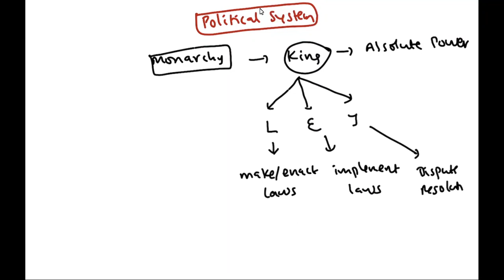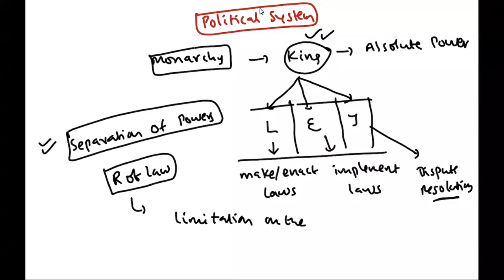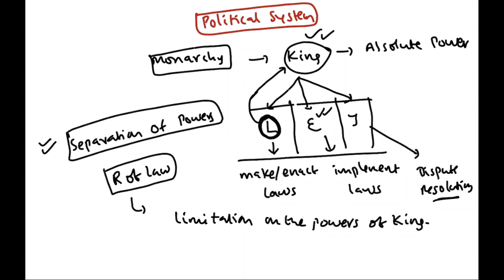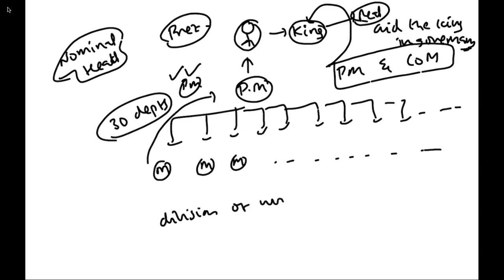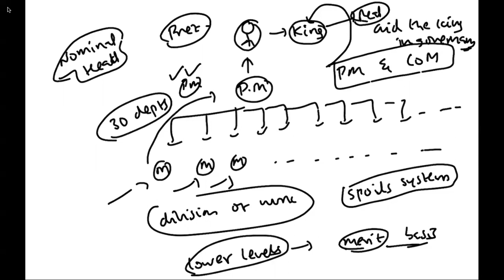Indian Administration : Kautilya Part 1 | Public Administration by Suresh Sir | UPSC | IAS